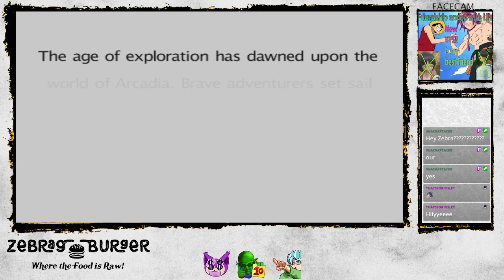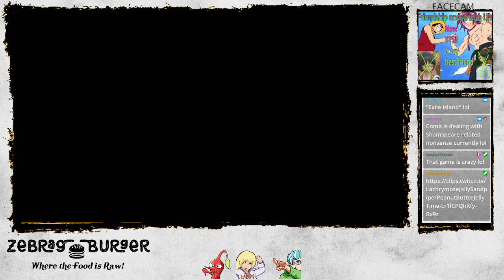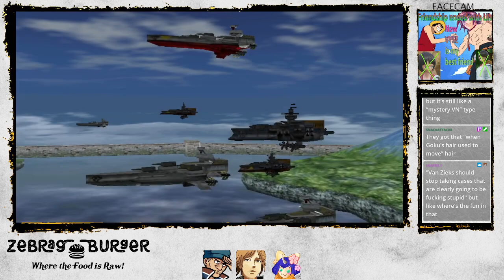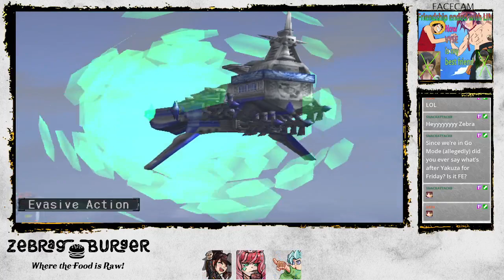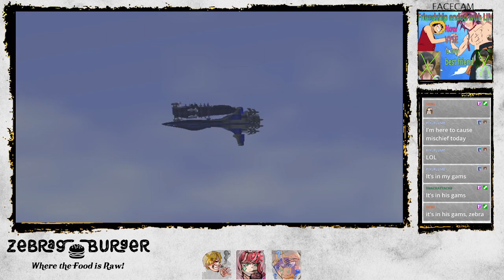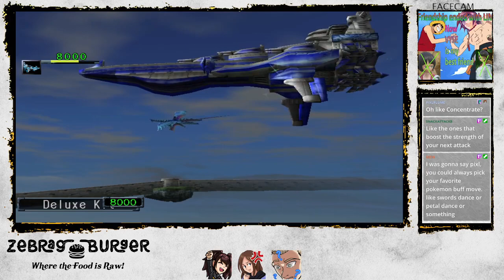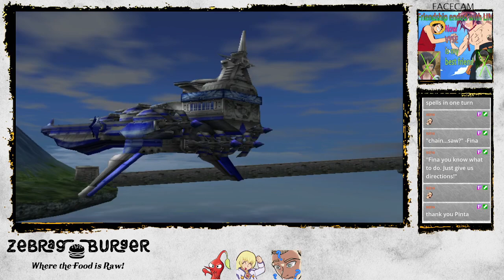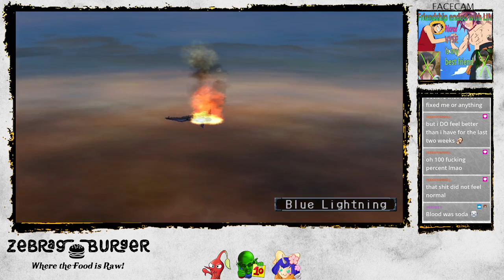Skies of Arcadia Legends [Maeson] (Part 17): The Squire Prince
My favorite game of all time, Skies of Arcadia Legends...with an added twist!